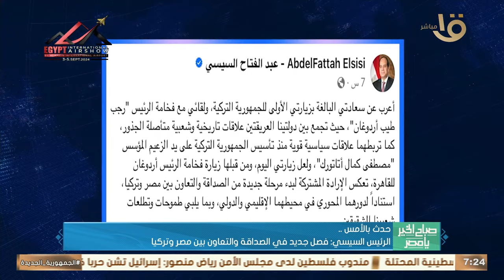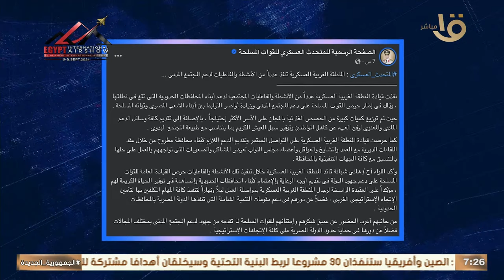حدث بالأمس.. الرئيس السيسي: فصل جديد في الصداقة والتعاون بين مصر وتركيا